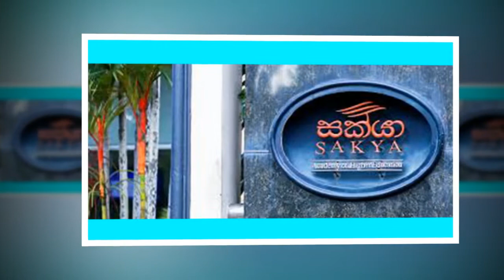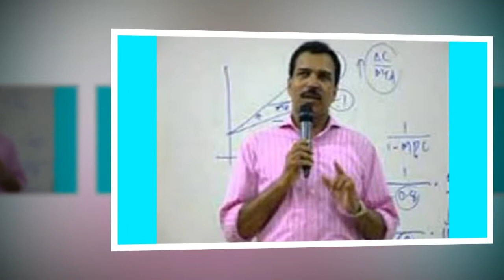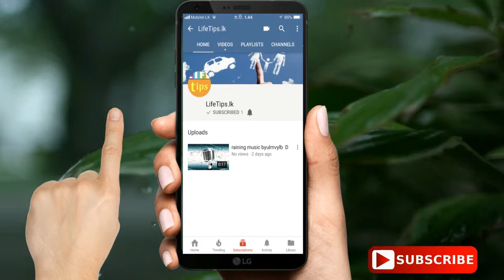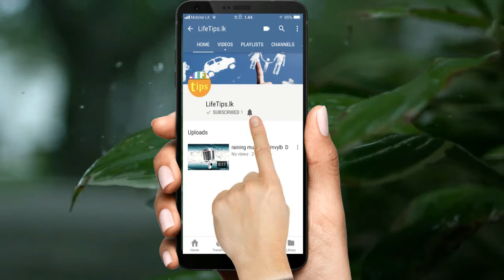දරුවන් වෙනුවෙන් නවමං තැනු ගුරුපියා